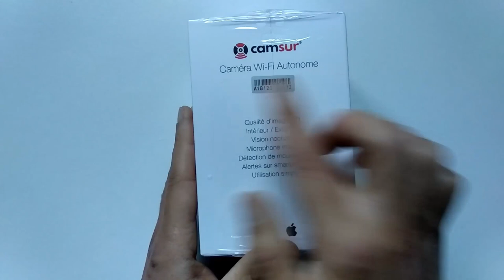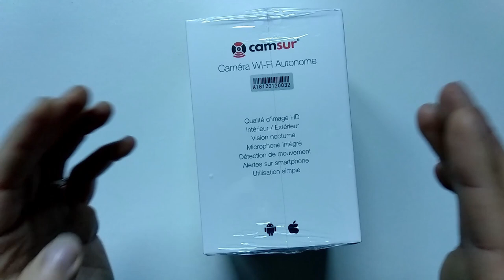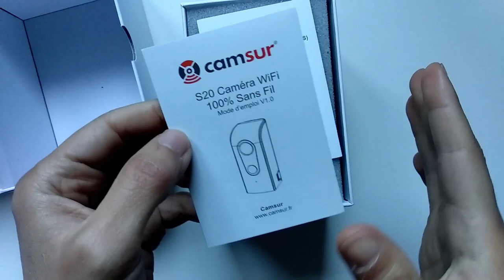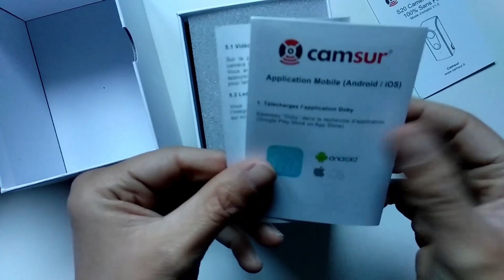Déballage Caméra de surveillance sous batterie de chez Camsur (juste déballage)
Aujourd'hui, déballage de la caméra Camsur commercialisé par la société Française Grantek .La caméra m'a été envoyé gratuitement pour faire un test. J'ai accepté car c'est une société française et une caméra sous batterie sinon je refuse les objets gratuit pour test sauf si vraiment il m'intéresse.Si vous désirez plus d'infos sur la caméra il va falloir me contacter sur mon Blog.
Infos et lien formulaire de contact via mon blog.
Téléchargez mon application gratuite pour avoir une alerte des nouveaux articles, discuter avec moi et les abonnés sur le Tchat .